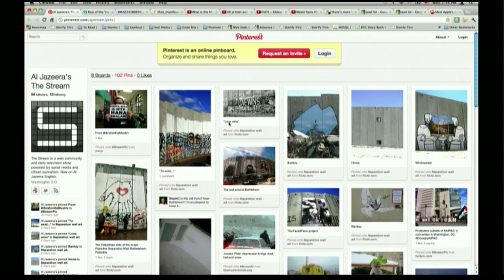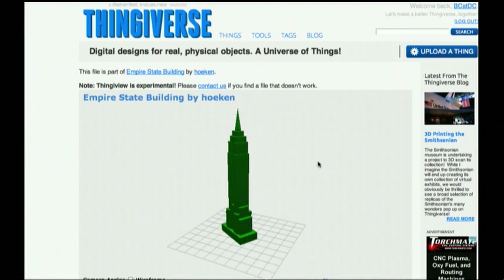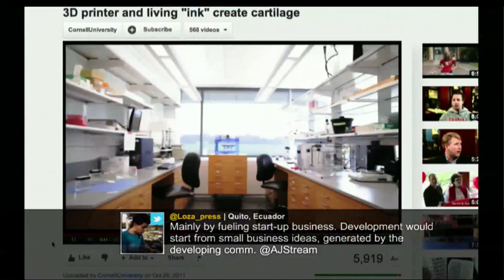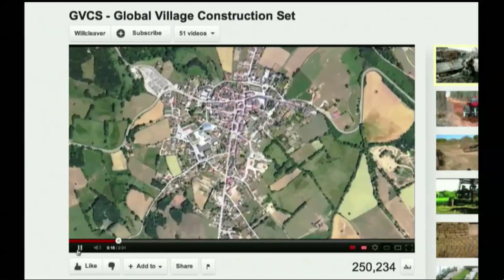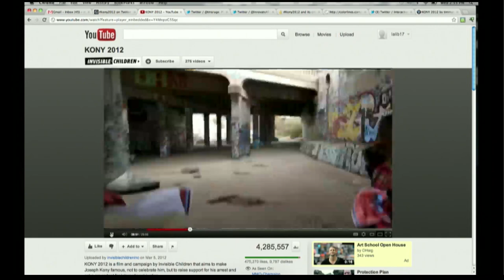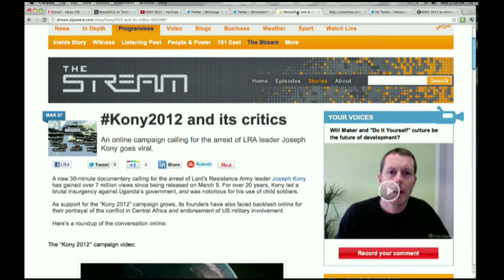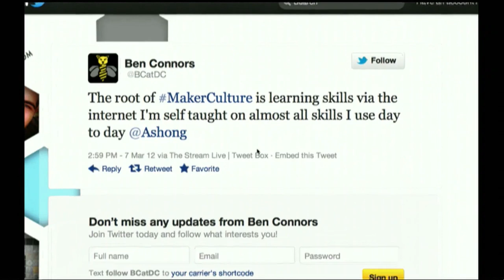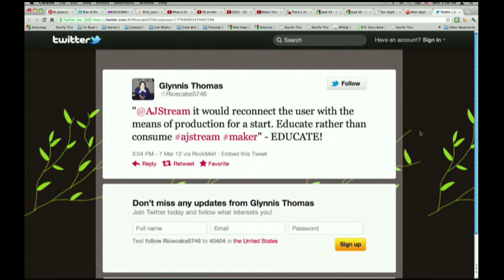Rise of the 'maker movement'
On The Stream: We look at the growing maker movement. Will a return to "do it yourself" culture be the future of development?